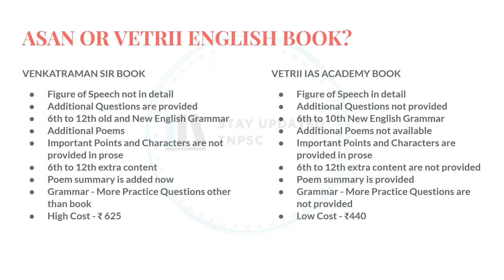Which General English book is better?🤔Asan Publication or Vetrii IAS Academy Book? Pros and Cons 😅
Or via telegram @stayupdatedadmin

JOIN TODAY ✌